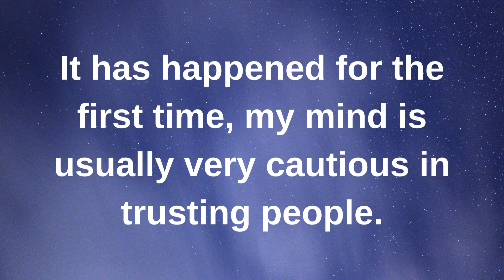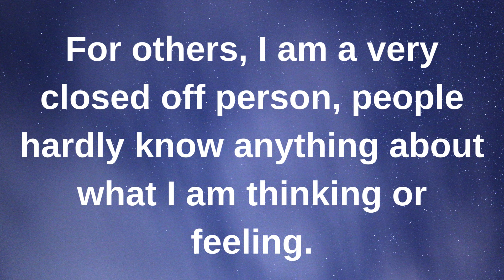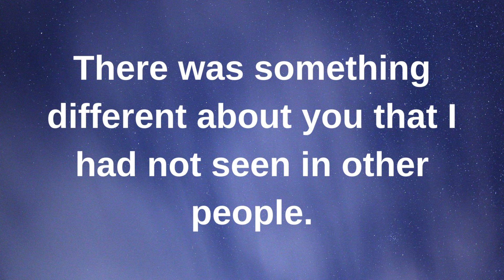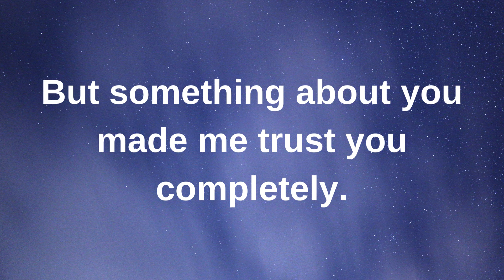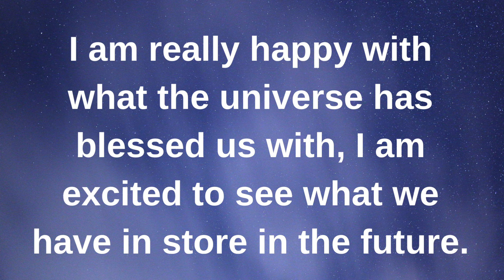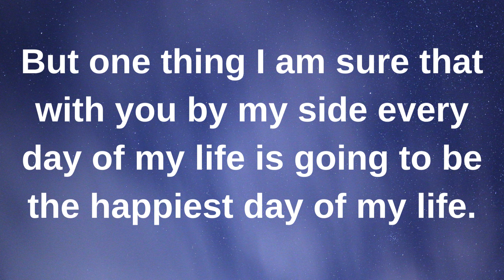You annoyed me a lot in the beginning because.... current thoughts and feelings heartfelt messages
There was something about you that I had not. current | current thoughts and feelings • love messages | heartfelt messages

twinflames reading
Twinflames reading
Twinflames messages

love confessions
crush confessions
love proposal
i love you
love messages
short video
shorts video
reels video
soulmate
twinflame
crush
boyfriend
girlfriend
wife
husband
tarot
tarot reading
love reading
current feelings of your crush
current feeling
unki current feelings today
twin flame
soulmate
dm
masculine